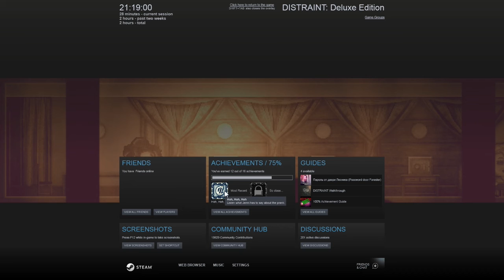Saying Goodbye | Distraint: Deluxe Edition #4